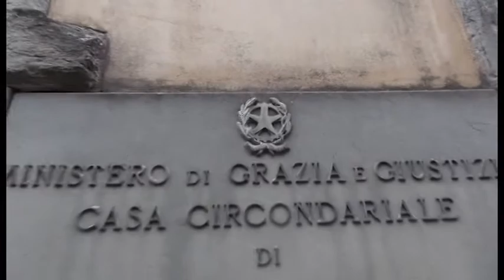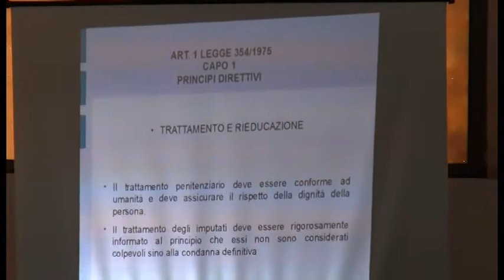A scuola di diritti umani nel carcere di Arezzo